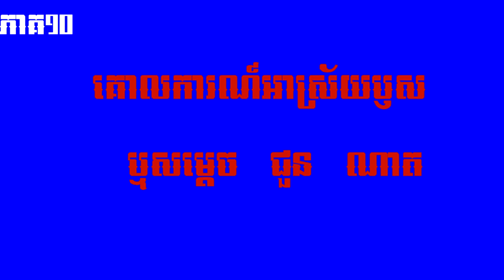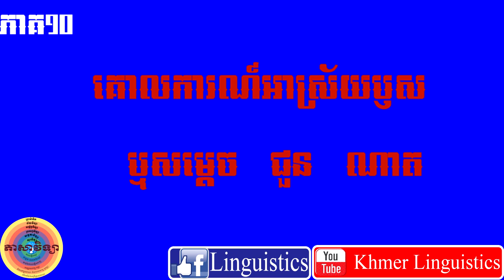Khmer Linguistics-គោលការណ៍អាស្រ័យឫស ឬ​គោលការណ៍សម្ដេច ជួន ណាត